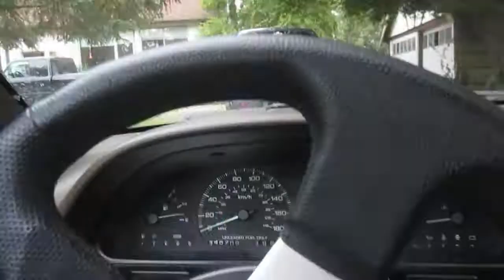Bye Bye Bayliner Boat! Bobcat to the Rescue!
Hello more parking! Finally! i've had a ad up for this boat for sale for months and someone came to grab it. We had to figure how to get it outta there with a Bobcat but all in all it came together nicely.

Music is by @winterlike on YouTube, @ghostsarespooky on Twitter and you can check out his I have full written permission to use the music and also he rocks!